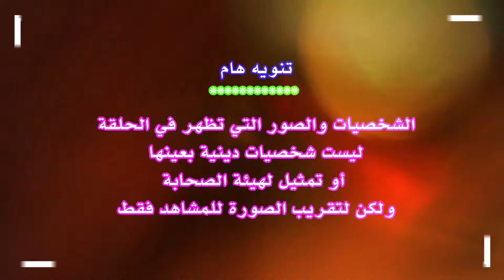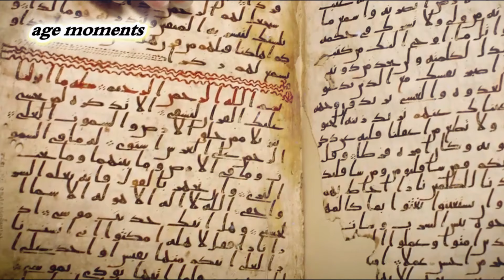عظماء | عقبة بن عامر الجهني | رديف رسول الله ﷺ | العالم والمجاهد | و أول الفاتحين لمصر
عقبة بن عامر الجهني
هو شخصية تاريخية هامة في الإسلام.
كان عقبة بن عامر من الصحابة،
وهم الأشخاص الذين عاشوا في فترة حياة النبي محمد
وتعاملوا معه مباشرة وآمنوا به كرسول لله.
عقبة بن عامر اعتنق الإسلام في مكة المكرمة
قبل الهجرة إلى المدينة المنورة.

كان لعقبة بن عامر دور هام في الدعوة الإسلامية
وفي تعزيز الإيمان بين المسلمين.
 شارك في معظم المعارك الإسلامية الهامة
مثل غزوة بدر وغزوة أحد وما بعدها،
وكان له دور مهم في توجيه الناس وتعزيز الروح المعنوية في الجيوش الإسلامية.

عقبة بن عامر كان أيضًا مستشارًا ثقيلاً للنبي محمد في الشؤون السياسية والدينية.
استشاره في قضايا عدة واعتبره النبي موثوقًا به كثيرًا.

فيما بعد، بعد وفاة النبي محمد،
شارك عقبة بن عامر في فتوحات الإسلام
وكان من بين القادة العسكريين الذين ساهموا في توسيع نطاق الإسلام.

عناوين هامة عن عقبة بن عامر الجهني
"عقبة بن عامر الجهني: قصة حياة صحابي جليل ودوره البارز في تاريخ الإسلام"
"تأثير عقبة بن عامر الجهني على الدعوة الإسلامية: دراسة تاريخية"
"المسلمون يحتفلون بذكرى وفاة عقبة بن عامر الجهني: إرث وتأثيرات"
"معركة بدر ودور عقبة بن عامر: الصحابي الذي غير مسار التاريخ"
"عقبة بن عامر ومساهمته في تطوير الفكر الإسلامي: دراسة حديثة"
"عقبة بن عامر والقيم الإسلامية: تأثيراته على المجتمع المسلم"
"دور عقبة بن عامر في بناء الدولة الإسلامية: مساهمات وتحديات"
"عقبة بن عامر وتحولات الحركة الإسلامية: من الدعوة الأولى إلى الفتوحات العظيمة"
"قصة توبة عقبة بن عامر: رحلة من الجاهلية إلى الإيمان"
"عقبة بن عامر وتراثه العلمي: دراسة تحليلية لمؤلفاته وآرائه"

" انضم إلى قناتي لتستمتع بمحتوى ملهم ومفيد يغيّر حياتك !"
قناة العمر لحظات
age moments channel

نقدم قصص متنوعة وقران كريم ومعلومات عامة
واقتباسات وقصص ملهمة في دقيقة
اجعل قناتنا مصدرًا للحكمة ، وكن دائمًا معنا